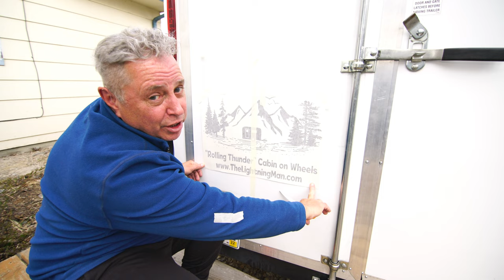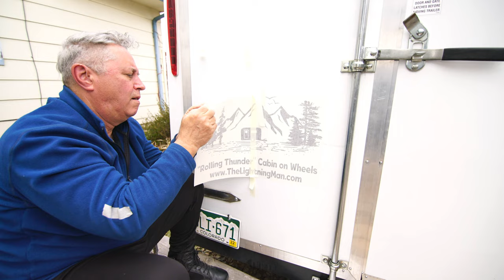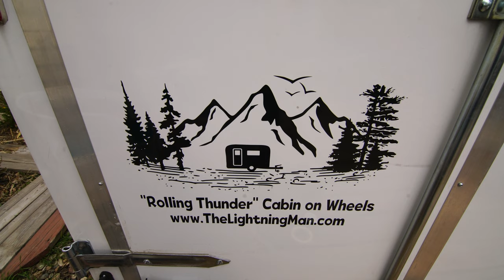Spruce Up The Outside of RV Camper Van Trailer w/ Vinyl Graphic Decals EASY Install - LOVE IT!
Comments or questions please leave them below.  I would love to hear from you.

A very easy way to spruce up the outside of your Cargo trailer, RV, camper, van or even car is with vinyl graphics or decals.  They are pretty inexpensive and easy to install.  These will last a long time because of being one color.  I have one on the back of my SUV for 14 years now and it still looks as good as new.

If you do photo images with lots of colors they will fade if in the sun in time so I would say you get about 5 years out of those.

 I like using the hinged wet method to install.

You tape a line down the center of the graphic and work each side until complete as you will see the in the video above.

Things you will need to install.
Scissors or knife
Rubbing alcohol to clean the surface
Masking tape
Soft cloth
Spray bottle with a couple drops of liquid soap
Squeegee ( here is a nice cheap kit)

Tape the middle from top to bottom and work from the center out with the squeegee.  Up and down motions.  I would let it dry about ten mins before taking off the final outside film.

Etsy is a good source for graphics and decals  as well as Amazon.

Eds Sticker shop is good also

Deer and Mountains

Bear and Cub

Vinyl Graphics Decals On Amazon

Bear and Cub

Mountains and Forest

Tree Forest

Mountain Scene

Mountain Decals Tree Forest DIY Vinyl Graphic for Camper RV Trailer (A-Black)

MOTORHOME STRIPES -Camper Van Horsebox RV Sticker Caravan Decal Graphic tu-752 (black)

2 RV Trailer Truck Boat Accent Stripe Decals Graphics Color Choice- MGB182 (Black)

Need Wall Art or gift ideas?  Check out...